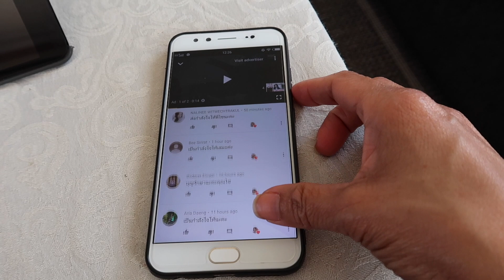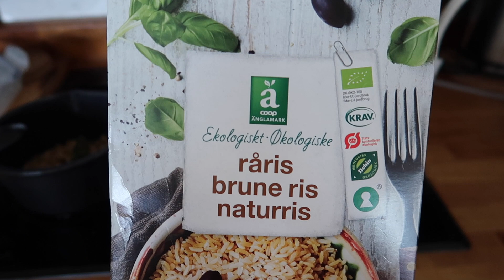Vlog 7/2019 : หนึ่งสัปดาห์กับโช ทำเคมีบำบัด. A week in my life.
↠ FILMING EQUIPMENT.
Vloging Camera   :  Canon G7X mark II
Editing                   :   iMovie

LOVE xoxox